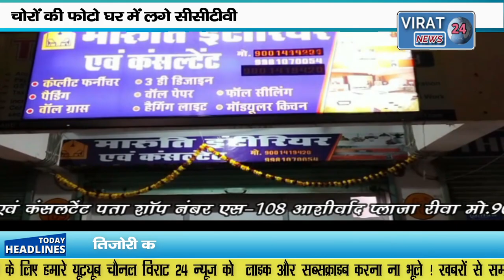निर्वतमान पार्षद डैडू के घर के बाहर से मोटरसाइकिल हुई पार चोरों की फ़ोटो सीसीटीवी कैमरे में हुई कैद